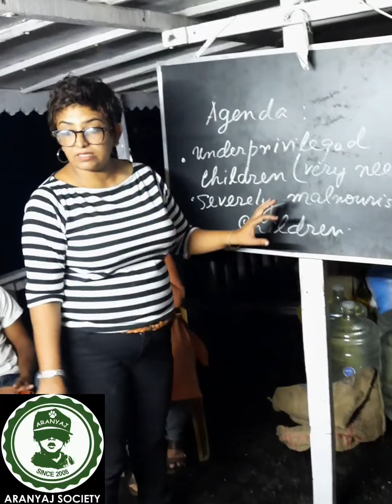Women Empowerment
Amrita Bose Gupta

We are in a mission for equal planet to all, where not a single child is left malnourished and uneducated. When the entire civilization is struggling to survive against COVID pandemic, one thing kept me worried. Who is taking care of the education & Nutrition of the children of Sundarban? Where more than half of the children are malnourished. The situation is worsened for the pandemic. It is not easy to watch how many children are sacrificing their dreams. Being a teacher I felt that it is my social responsibility. I am trying do my bit for these deprived children. Yes, we are facing challenges to raise funds, thus I am requesting everyone to support us, donate in favor of Aranyaj society for Educational & Environmental Development, A/c no. : 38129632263, IFSC code: SBIN0070816 SBI, also you can pay directly 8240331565. I am promising that the satisfaction is priceless when you see the smiles on their faces and the desire to learn & grow is still flaming in their minds.